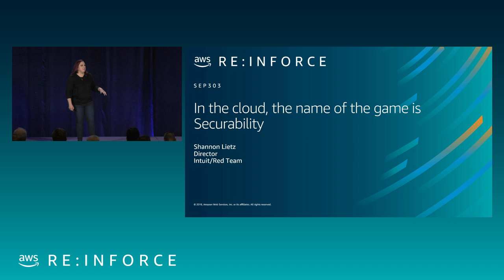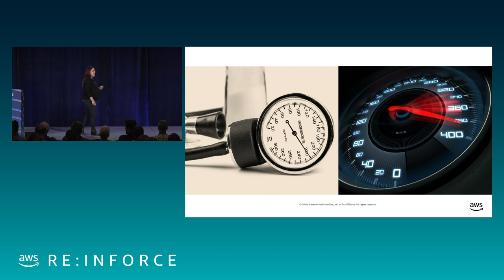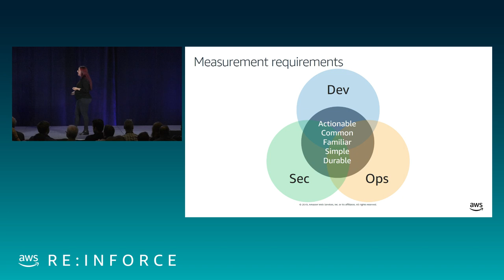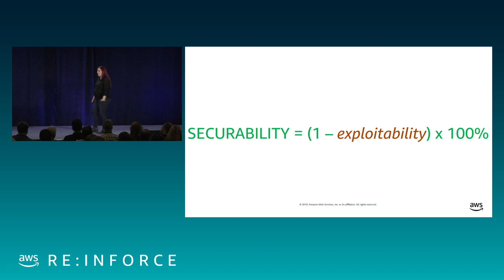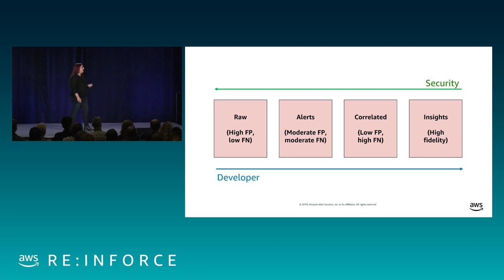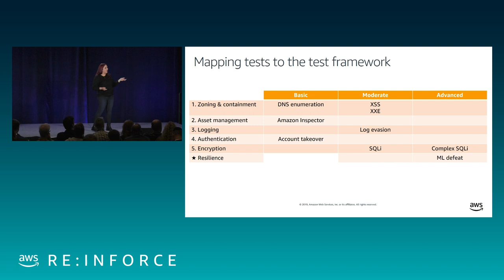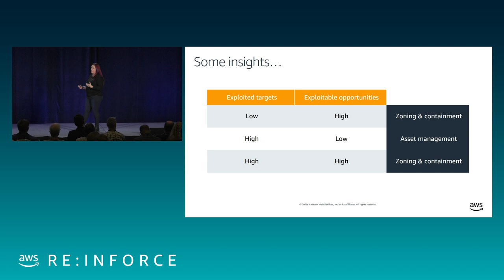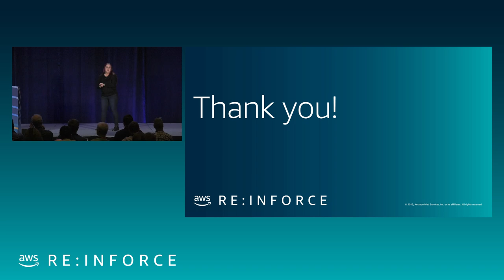AWS re:Inforce 2019: In the Cloud, the Name of the Game Is Securability! (SEP303)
Do you ever feel like your efforts with security are futile? Change can lead to new, never-before-recognized opportunities to innovate. Security is no exception. Using measurements to drive us, we have found innovations in security that have led to greater collaboration and carefully curated security outcomes. The cloud has made never-before-seen security capabilities possible. Have you ever imagined talking about the five nines of security? We are! Come join the debate about how to make cloud workloads safer by adopting securability and a bounded measurable means of increasing the safety of software.

 Presenter(s):
-  Shannon Lietz, Intuit